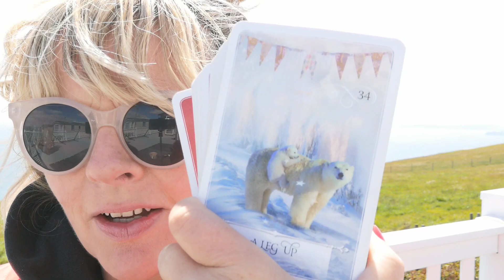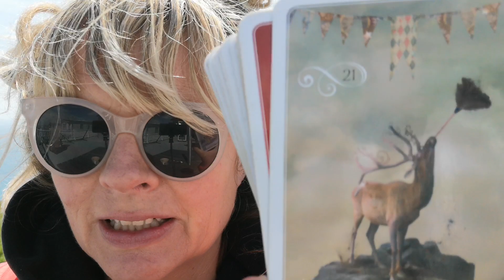Twin Flames ❤️♥️ Channelled Letter 21 - LOVE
11:11 Reading - Overall energy for this year & Letter Reading - $11.11 (vid)

11:11 video reading - Starman tarot for 2019 and a Channelled letter, pick a number between 1 - 266, payment via PayPal

11:11 Gateway Video & Ceremony